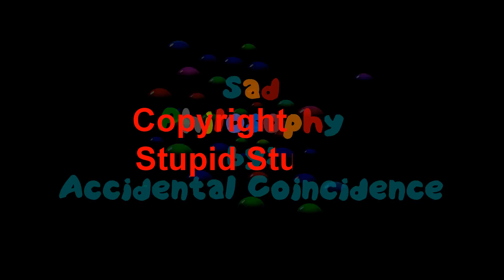Sad Philosophy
Accidental Coincidence

from the album: Stillborn Redefinition

Music created by:
Scot D Hengeveld

Videos created by:
Scot D Hengeveld

Music and Videos Mixed, Mastered and Produced By: Stupid Studios, USA

Available on:
BandCamp.com